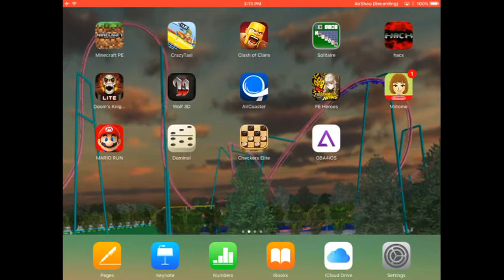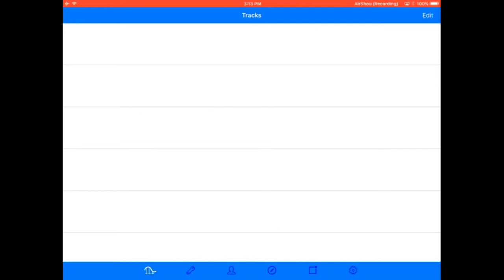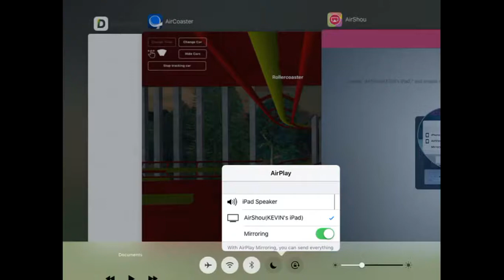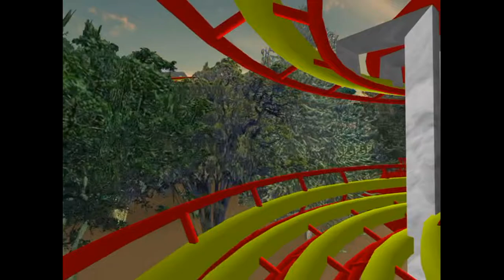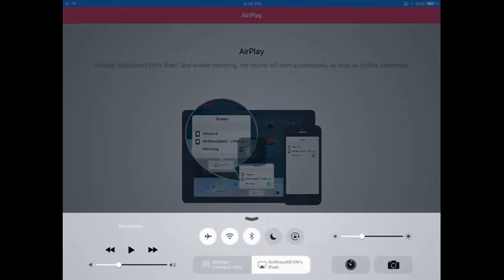Knott's Berry Farm Coasters on Air Coaster iOS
Rollercoasters at Knott's Berry Farm built on AirCoaster I did not create these coasters i just record them and recolor them because I download these and by default are either white or just colorless I also remake the rides if I find something wrong with it or missing and Inversion